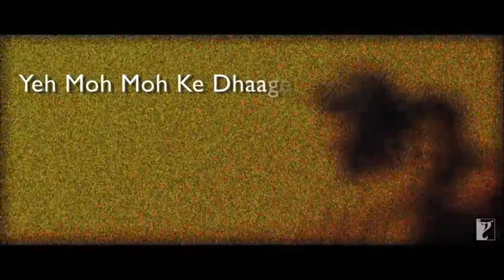২০২৩ সালে ভারতের সেরা ১০ গাইকা 🥰 | Top 10 Female Singer In India | shreya Ghosal | Neeti Mohon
বর্তমানে ভারতের সেরা ১০ নারী শিল্পী | Top 10 Female Singer In India | sherya Ghosal | Neeti Mohon